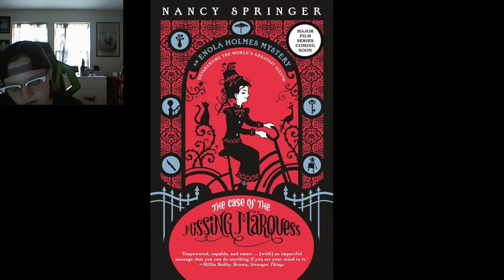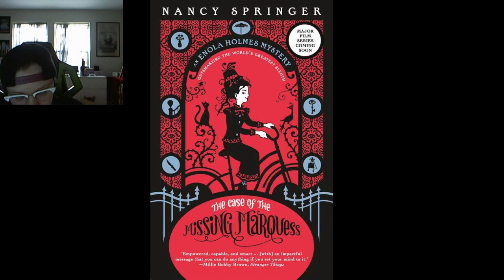Enola Holmes The Case of the Missing Marquess By Nancy Springer Chapter 12